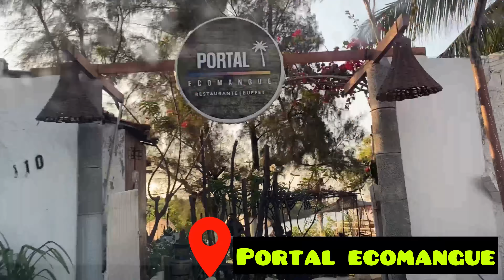FORTALEZA-CE: PÔR DO SOL FANTÁSTICO NAS MARGENS DO RIO COCÓ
Fala Viajantes!

Assim como a maioria das capitais da costa brasileira, as praias do Ceará são espetaculares para apreciar o Pôr do Sol. Na capital do estado Fortaleza
tem inúmeros locais super badalados para apreciar essa maravilha. A orla da Avenida Beira Mar é recheada de píeres que proporcionam uma experiência
fantástica com o Pôr do Sol, mas isso é assunto para outro vídeo.

Mas se engana, quem pensa que precisa ir para a Avenida Beira Mar ou Praia de Iracema para ver a maravilha do Pôr do Sol!

Nas dunas da Sabiaguaba você tem uma experiência maravilhosa também! Muita gente sobe a Duna para apreciar a vista e ver o Pôr do Sol.

Neste vídeo vou dar uma dica bem bacana de um restaurante que você vai ficar babando e com vontade de ir assim que terminar de assistir esse vídeo.

Teremos a experiência fantástica de apreciar o PÔR DO SOL nas margens do Rio Cocó num restaurante chamado Portal EcoMangue.

Endereço do restaurante: Rua Valdir Bezerra, 110 - Sabiaguaba, Fortaleza - CE

PIPA-RN - NA PANDEMIA: O QUE FAZER? PASSEIO DE BARCO, POR DO SOL, CHAPADÃO, PRAIA DO AMOR. PARTE 2